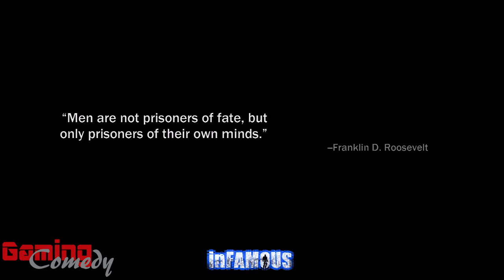inFamous W/ Commentary P.15 - Arresting Alden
[PS3] - Hard Difficulty - Part Fifteen.

It's all about Alden in this part. Former leader of the First Sons (the next enemy type) now crazy-powerful due to the Ray Sphere, and must be taken OUT! However, the cool ass Dust-Men ain't tryna have that. Also, Zeke fucks up again... furthering my dislike.